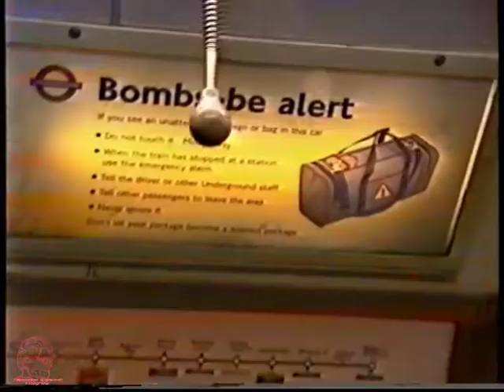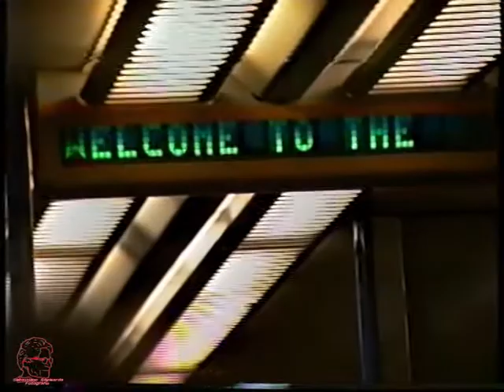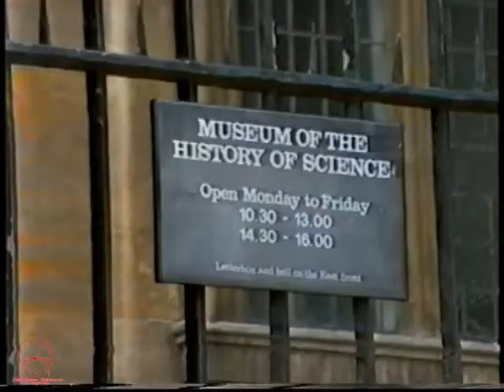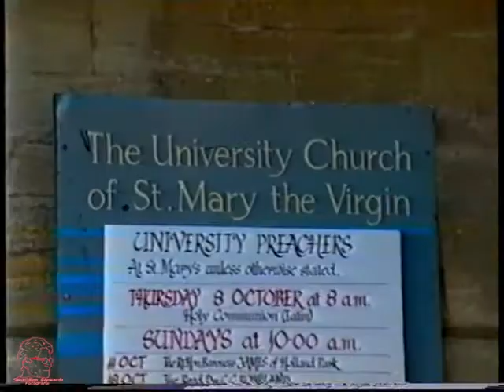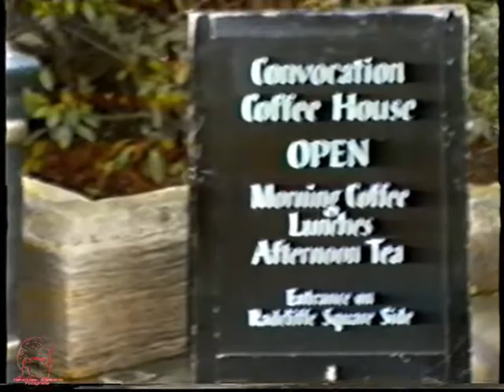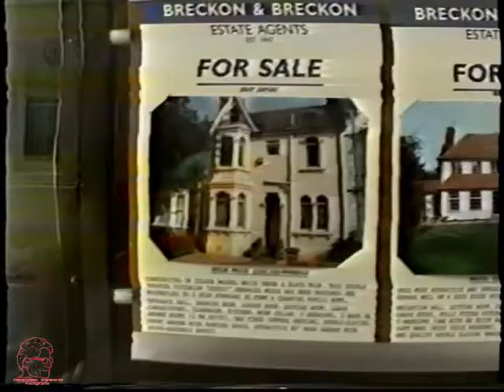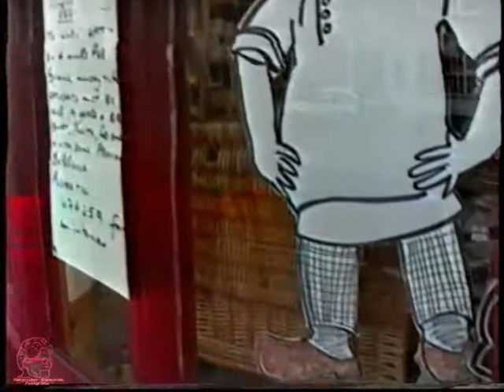18.10.1992 LONDRA - finale